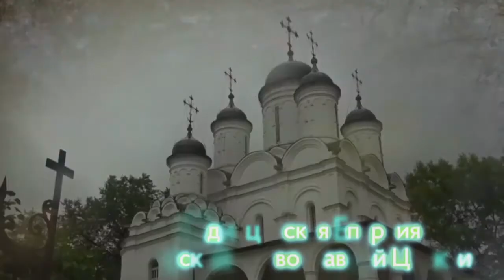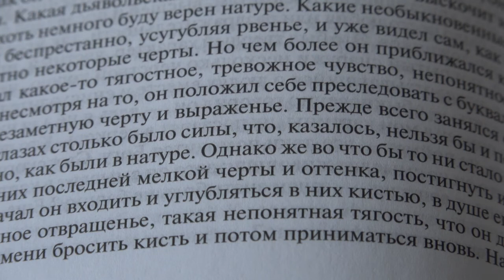Азы православия Беседы о Литературе Как перехитрить время